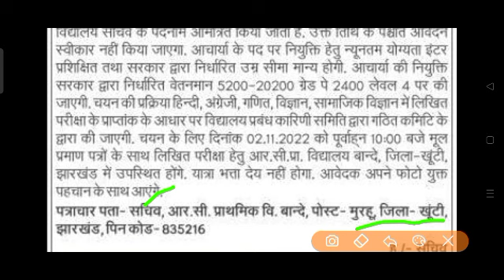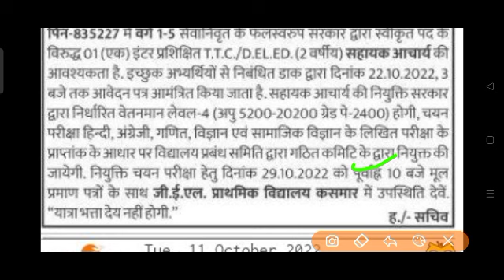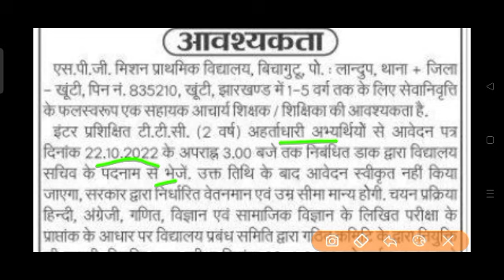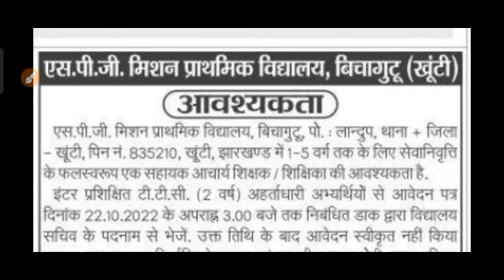Jharkhand Teacher's Recruitment|| सहायक आचार्य भर्ती | Permanent Teacher|| Ranchi Khunti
नमस्कार

History class
GK GS
SSC RAILWAY NTPC
UPSI JPSC
BSSC DSSB
GUPTA EMPIR